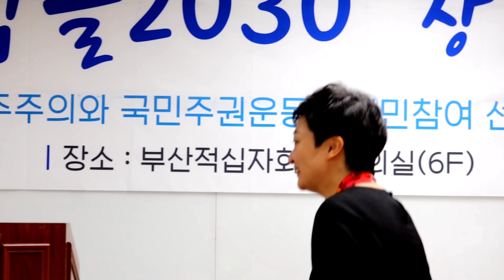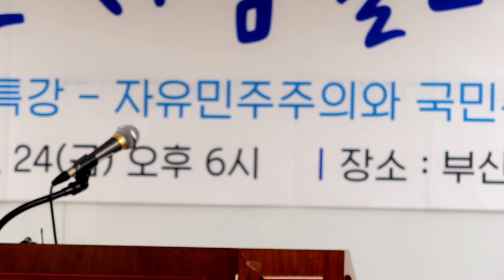이언주(전)의원 초청특강 - 자유민주주의와 국민주권운동 / 시민참여 선언식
미래를 꿈꾸는
사람들 2030 창립총회

|▶️일시 : 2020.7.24(금) 오후 6시
 |▶️장소 : 부산적십자회관 회의실(6F)